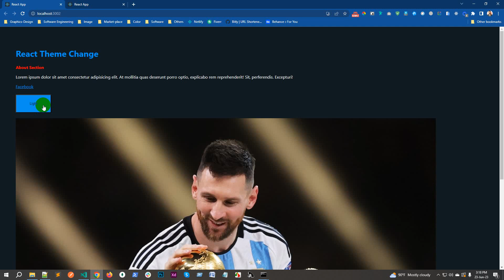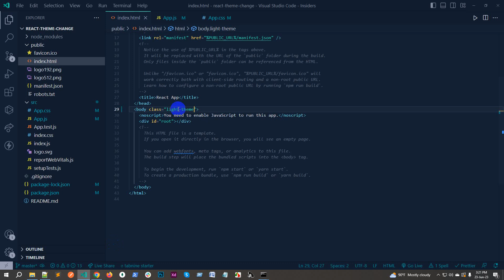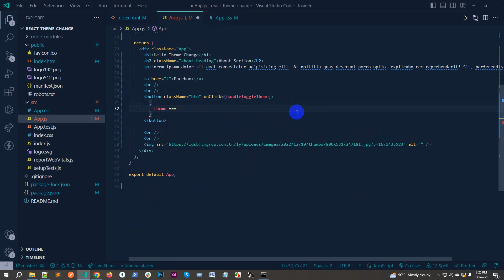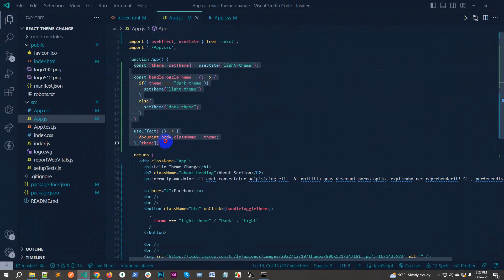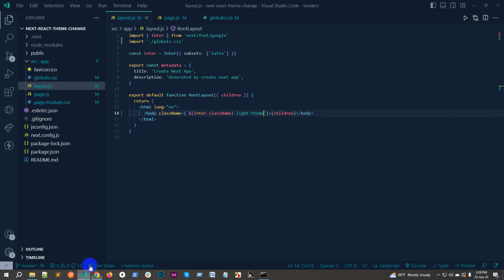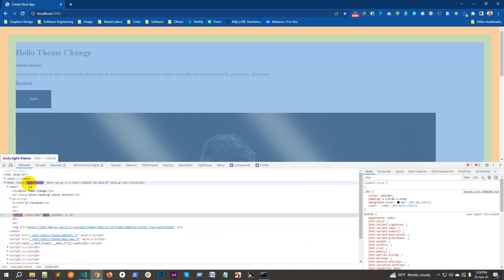Light and Dark Theme / Mode Toggle Button on Any Website using React JS | Next JS | Bangla